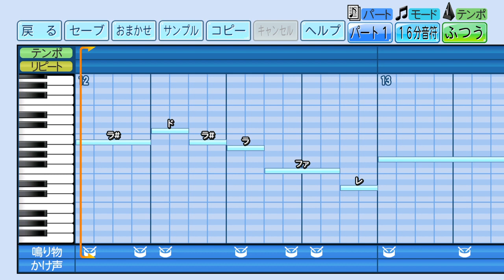大阪近鉄バファローズ 高須洋介 応援歌【eBASEBALLパワフルプロ野球2023】